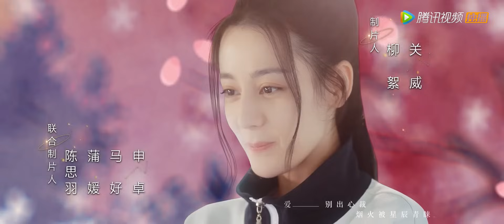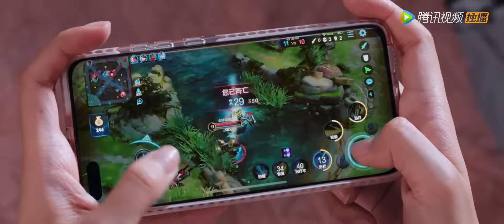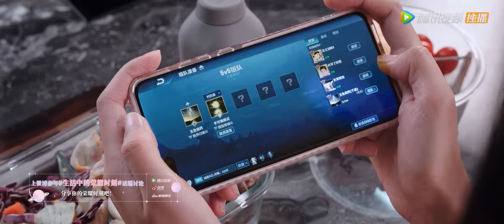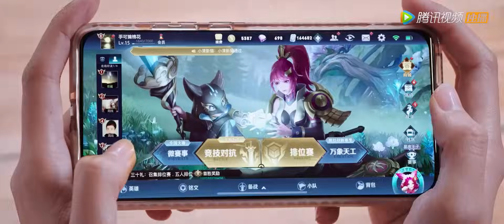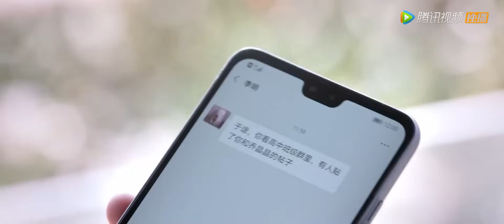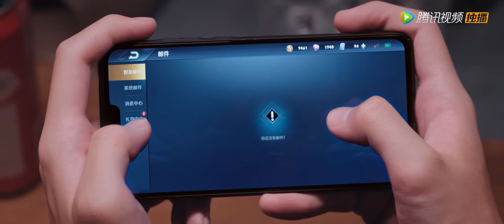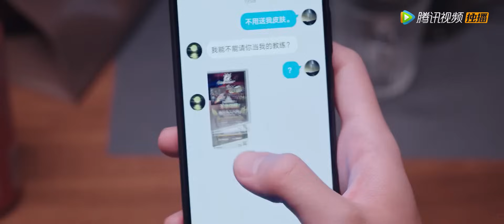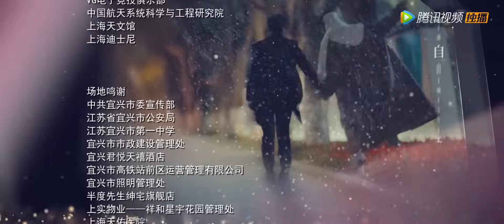ENG SUB《你是我的荣耀 You Are My Glory》EP02——主演：杨洋、迪丽热巴 | 腾讯视频-青春剧场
【Synopsis】The play is adapted from the novel of the same name written by Gu Man. It mainly tells the story that the popular actress Qiao Jingjing and her former high school classmate Yu Tu unexpectedly reunited in the game.
【Starring】Pan Yueming, Hu Ke, Wang Yanlin, Yang Yang, Dilraba, Zheng Hehuizi (Sorted by Age)